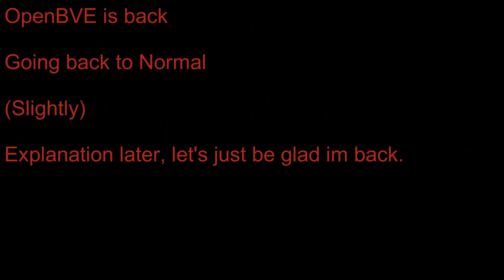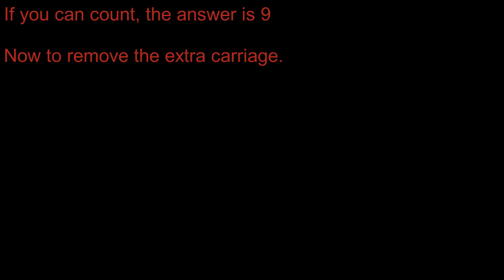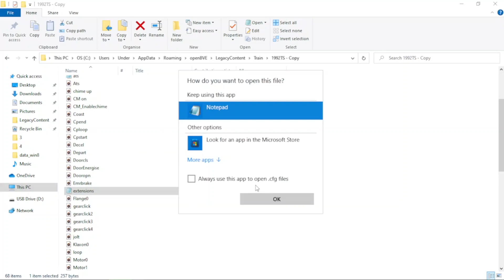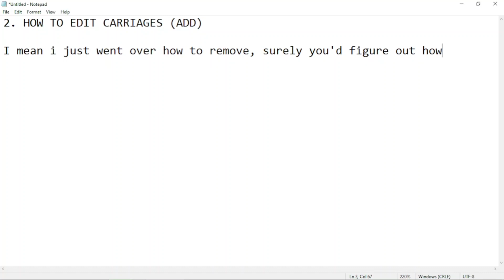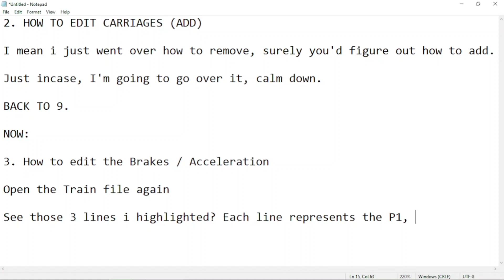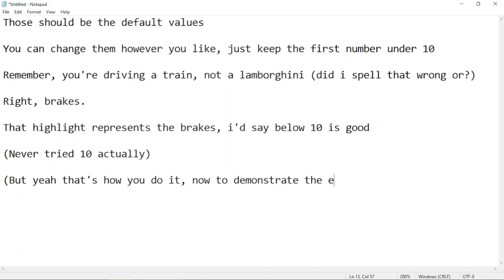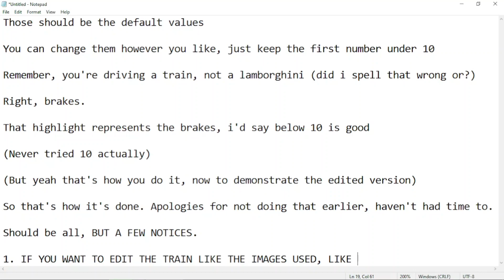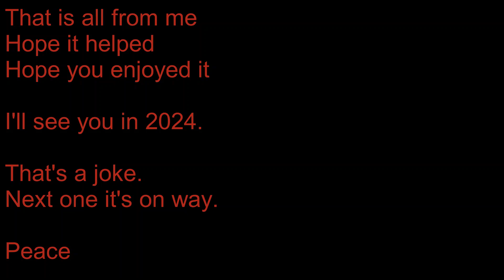OpenBVE: How to Access / Modify a train.